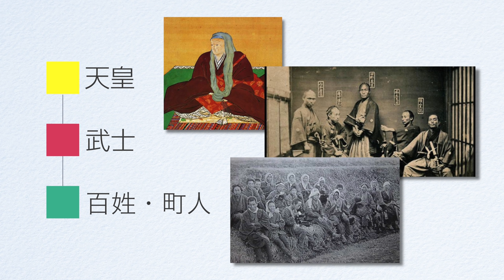新しく何かを始めることに迷っていたら